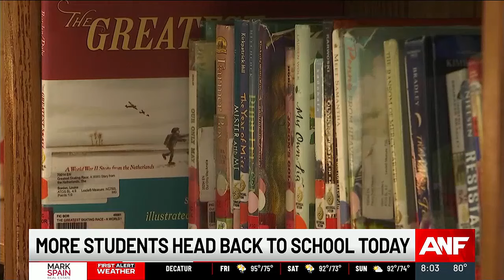13 more area districts start the new school year Friday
Thirteen different school districts around the metro are starting the new school year on Friday.